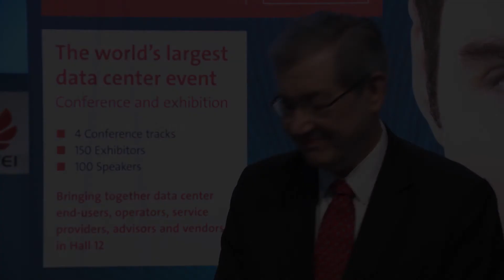DCD at CeBIT: The next battleground for ASHRAE is humidity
American Society of Heating, Refrigerating, and Air-Conditioning Engineers (ASHRAE) designs sustainable technology standards for the built environment, including server rooms.

In the video above Don Beaty, ASHRAE fellow and co-founder of the TC 9.9 - the technical committee responsible for data center standards - talks about the benefits of raising internal data center temperature and the impact of humidity on IT equipment.

He says ASHRAE wants to lower server room humidity by 8 percent, and the relevant white paper will be released sometime this summer.